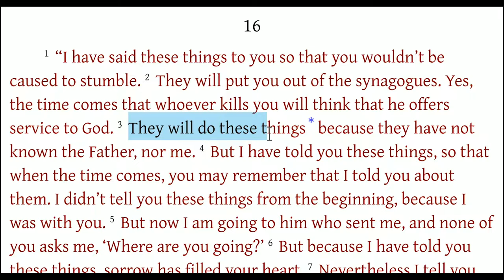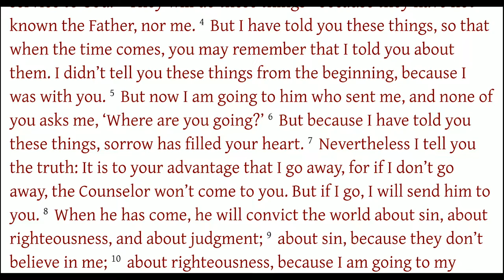John 16:1-4 Jesus Predicts Terrorism